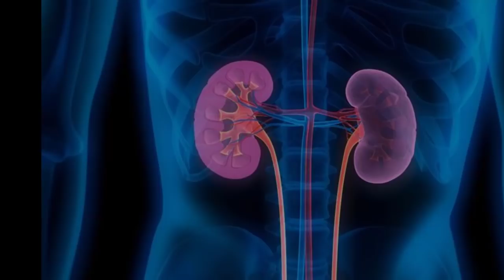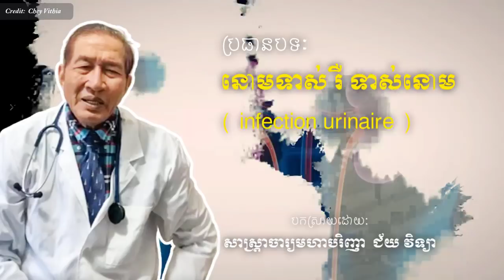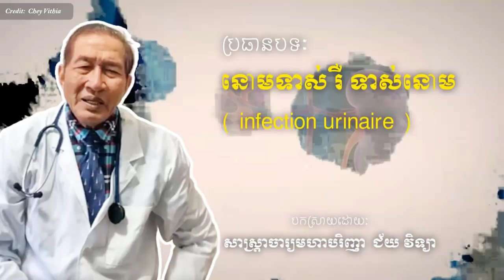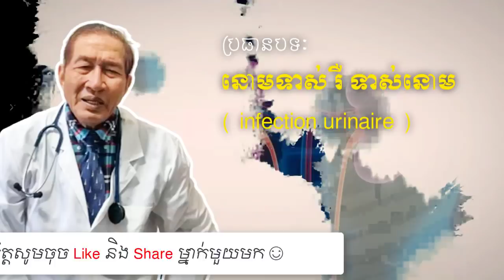នោមទាស់ រឺ ទាស់នោម , infection urinaire Dr.​ Chey Vithia​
In this video we want to show you about នោមទាស់ រឺ ទាស់នោម , infection urinaire Dr.​ Chey Vithia​ - SUCCESS REVEAL

✮✮✮✮✮ Enjoy!

✡ ABOUT US ✡
.: Why We create SUCCESS REVEAL channel :.
1. To inspire, Motivate, create new entrepreneur
2. Share Business knowledge, Entrepreneurship, Success
3. Free Business Education Online